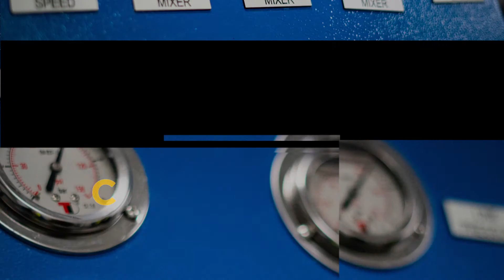What positivity are you investing into your career in 2022? | GoldOre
All the success in the world started with a small seed of faith and positive affirmations and belief in it.

GoldOre is bursting with positivity and benefits that we can give to the world as we enter the new year. Here are just a few words to express our contribution to this passionate purpose we are cultivating in the metallurgical industry:

Improved flotation, improved leaching, high revenue and profits with a cost-effective solution that benefits the environment and has sustainability features, beautiful proven science, game-changing and revolutionary technology, massive mental and metallurgical growth and disruption with the MACH Reactor and the MACH Mindset, next-level innovation, fascinating pico-bubbles, fully-customizable solutions to best suit your operation, durable and energy-saving technology, and last but not least, the inspired MACH MAFIA team behind it all!

We are GoldOre, and we present the MACH REACTOR.